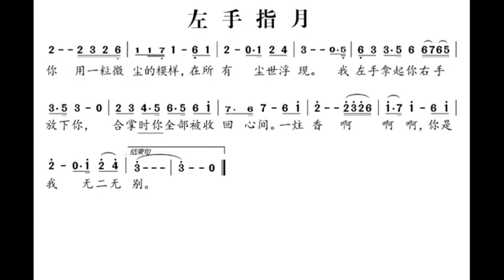左手指月 F调伴奏 instrumental in F